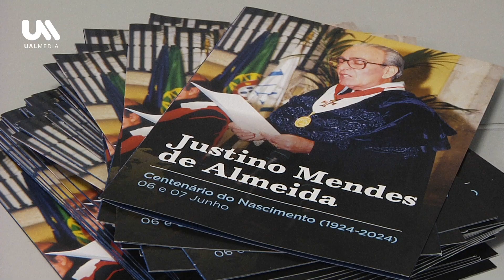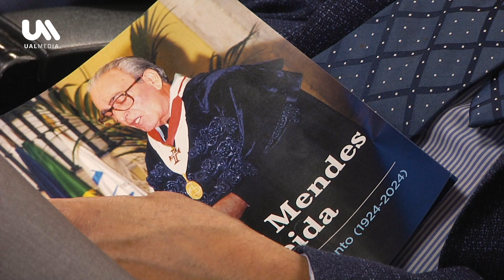Centenário do Nascimento de Justino Mendes de Almeida, Reitor Emérito da Autónoma